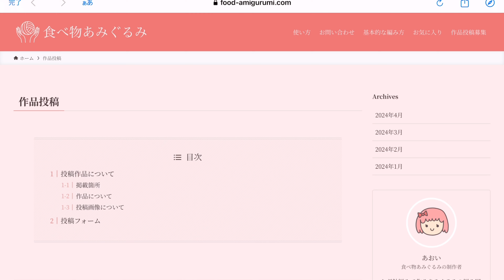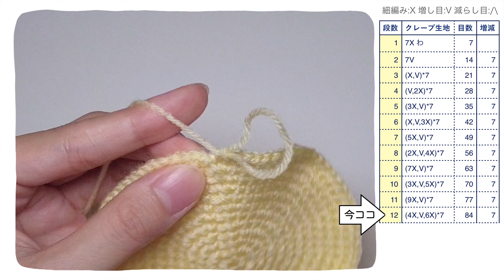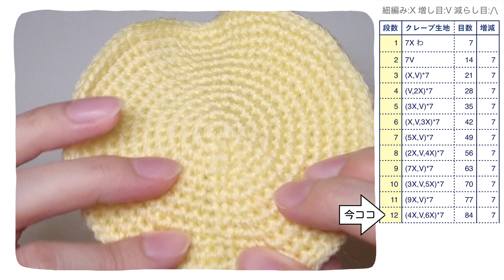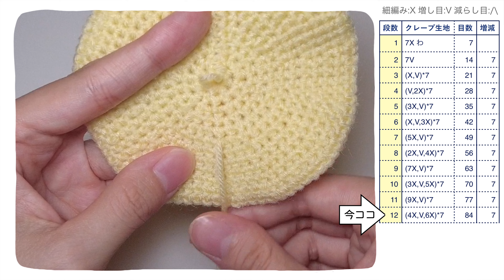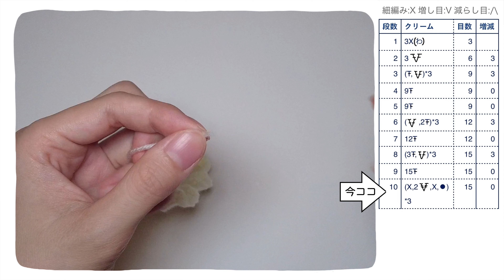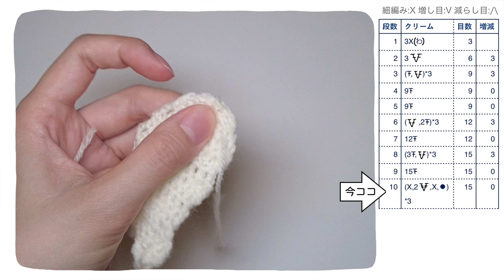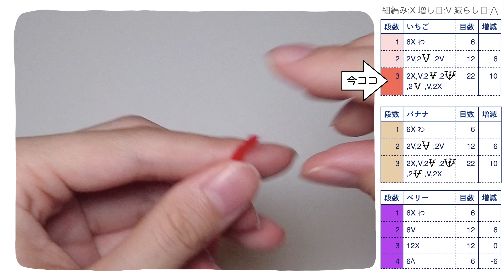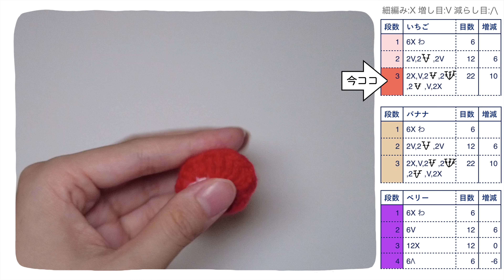【編み図つき解説】クレープのあみぐるみ🍓🍌クレープ屋さんごっこに【かぎ針編み】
今回はクレープの作り方です。

作った作品の投稿をお待ちしています！

ピッコロの毛糸はこちらから買ってます。

1段目から表に沿って順に編めば出来上がります。

The symbols written in the table are as follows.
X:single crochet
V:increase
/\:decrease
⚪︎:chain
⚫︎:slip stitch

For example, (3X,V)*6 is (sc3,inc1)rep6.

📗目次
0:00 はじめに
1:02 材料
1:10 編み図の見方
2:11 クレープ生地
7:44 包装
13:19 クリーム
19:40 いちご、バナナ
29:58 完成